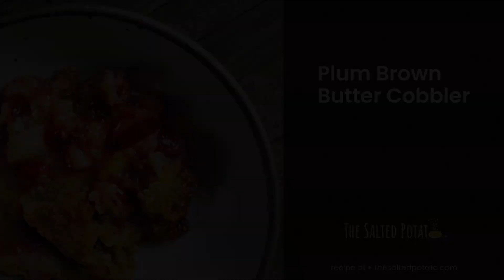Plum Brown Butter Cobbler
Plums in a Cobbler? Oh, Yes!

Fruit cobblers can be made so many different ways and most of those will be good. For instance, when I grew up my mother only made cobblers with pie crust and I will always love that type, while I find that a biscuit topped cobbler is only good straight out of the oven because the biscuits lose their appeal once they’ve cooled. Then there are those kinds of cobblers made with a cake type of batter. They’re my least favorite.

But there’s one kind of cobbler I’ve been going back to over and over and over again because of its unique qualities. First of all, it’s extremely easy to make and that’s important in these hot days of summer when spending too much time in the kitchen is just no fun. A cobbler needs to come together quickly. But its success all rests in the final...